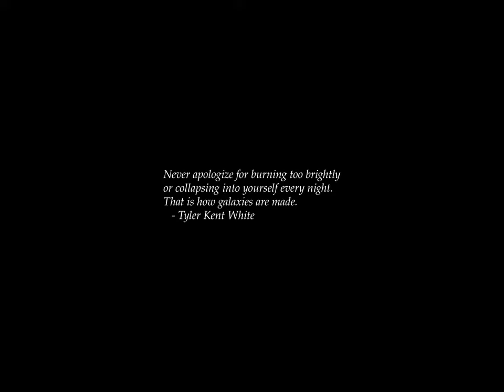Sunrise Time-lapse: Thursday, September 12, 2024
On this day:
   Jesse Owens born, 1913
   Stanislaw Lem born in Lwow, Poland, 1921
   German paratroopers rescue Mussolini from captivity in Rome, 1943
   Germany annexes Sudetenland, 1938
   Amilcar Cabral's Birthday in Guinea-Bissau
   Defender's Day in Maryland
   Revolution Day in Ethiopia
   John-Philippe Rameau dies, 1764
   United Nations Day for South-South Cooperation

Today's random fortune, quote, or snark:
In the plot, people came to the land; the land loved them; they worked and
struggled and had lots of children.  There was a Frenchman who talked funny
and a greenhorn from England who was a fancy-pants but when it came to the
crunch he was all courage.  Those novels would make you retch.
        -- Canadian novelist Robertson Davies, on the generic Canadian
           novel.